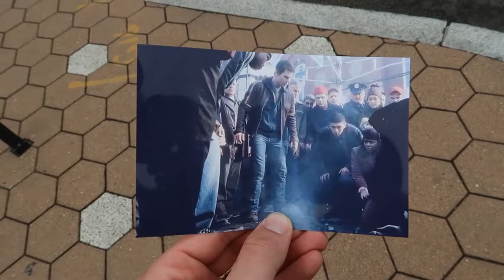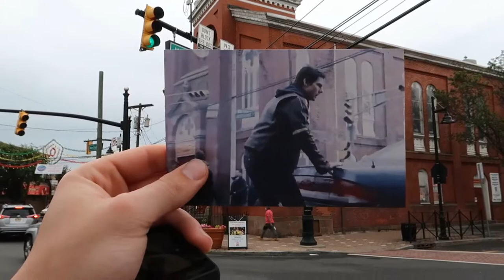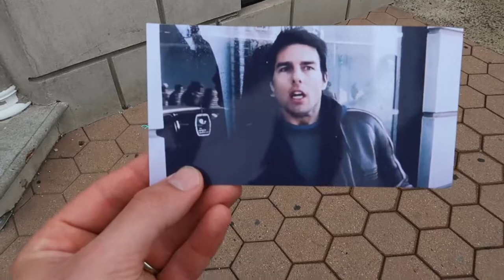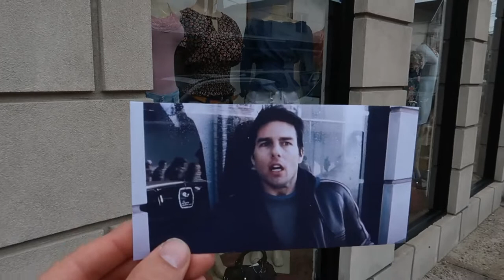War of The Worlds The first Tripod Location THEN and NOW | Steven Spielberg Movie Location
Steven Spielbergs War of the Worlds was released in 2005. For this Movie Location we visit the very first encounter with the martian tripods. When transported down from the lightining into the ground the tripod then appears and unleashes terror and fear into the crowd.

Follow on other forms of Media

New adventures every week

Randomly Randy
RSP58
RSP58Gaming